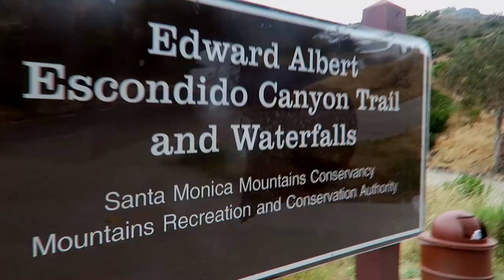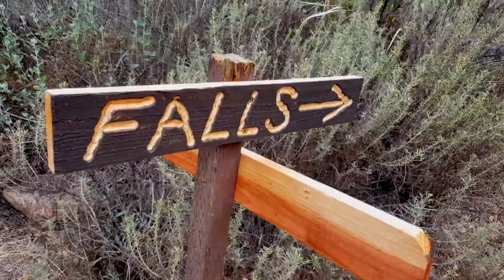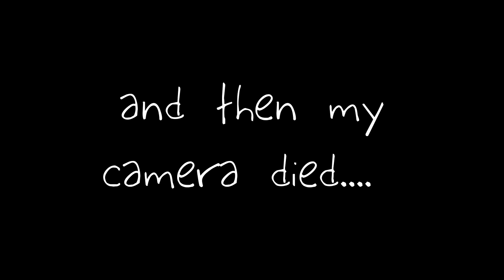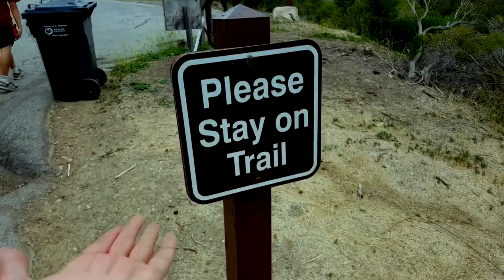Waterfalls & Army Crawling - Vlog 003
Some friends and I went hiking in Malibu California. We climbed up this waterfall and got a little lost. It was an amazing adventure though!

Song 2: "Endless River " by Madnap

Created using: Canon G7X,, Sony Vegas 12, WiFi, Fun!